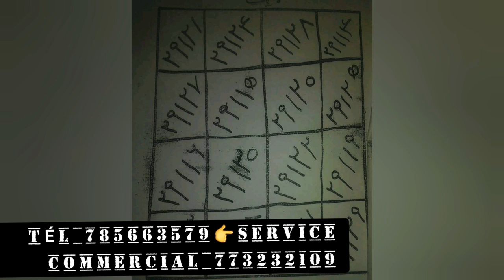SECRET Pour voyager dans n'importe quel pays utilisez cette secrets di coran..